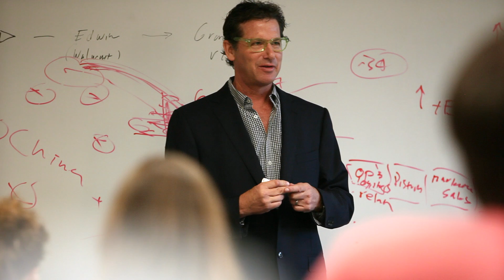Full-time MBA & MS Programs | Graziadio School of Business and Management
Follow Chris & Emyay through a day in the life of a Pepperdine business school student at our breathtaking campus in Malibu, California.  Learn more about Full-time MBA and MS programs

Ranked a Top 10 Most Popular Business School by US News & World Report.